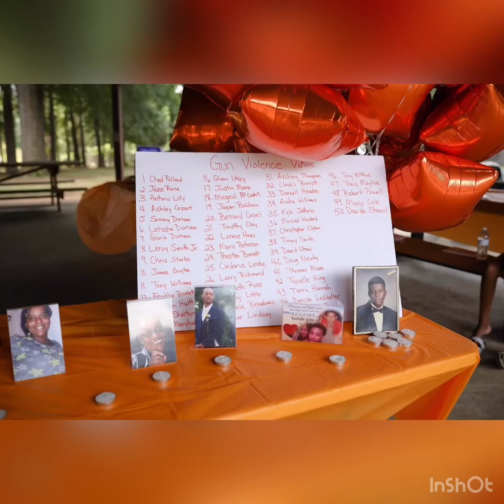Virtual Gun Violence Awareness 2020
This year due to COVID-19 Nariah’s Way Foundation & Mother’s Against Violence are coming to you with a virtual video for Gun Violence Awareness. This Weekend June 5-7, 2020 we are honoring those that have lost their lives to Gun Violence by wearing ORANGE 🧡